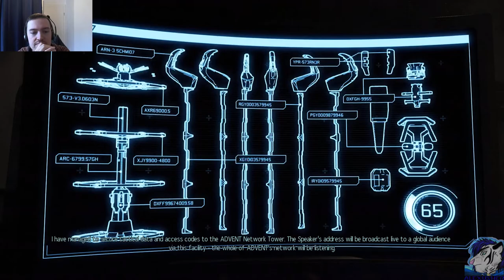Let's Play XCOM 2 - Modded - C/I - #56